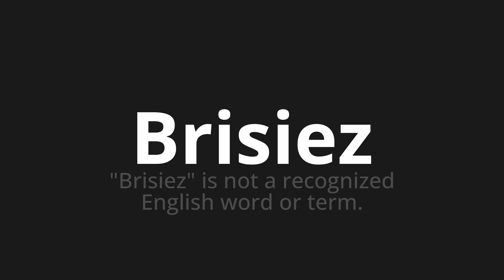How to pronounce Brisiez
Master the Pronunciation of 'Brisiez Which Means Brisiez' - which means : "Brisiez" is not a recognized English Word or Term. 📝 with @BaguettePronunciation 🎓🗣️ - [Your Guide to French]

Learn to pronounce 'Brisiez' perfectly in French with our easy and engaging tutorial by @BaguettePronunciation! 📖📽️ In this comprehensive video, we provide you with native speaker examples 🗣️👂 and phonetic breakdowns 🎵 to ensure you get the pronunciation just right.

How to say Break in French